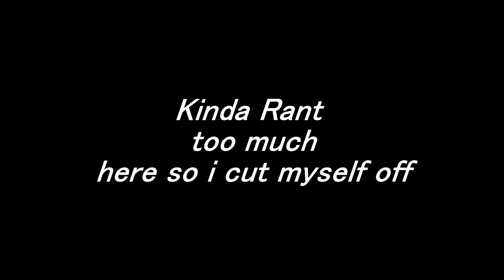How are Smaller Channels Supposed to Make Money? (New YouTube Update)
To Some; The new YouTube update is the END of their Channel.

Here is why this should be seen as a positive rather than a negative.